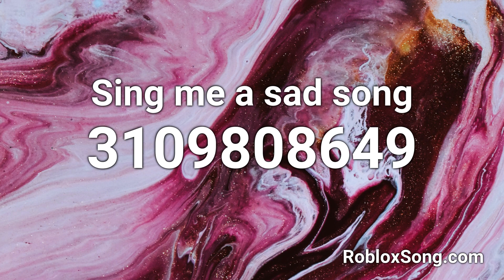Sing me a sad song Roblox ID - Roblox Music Code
Sing me a sad song Roblox ID - 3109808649